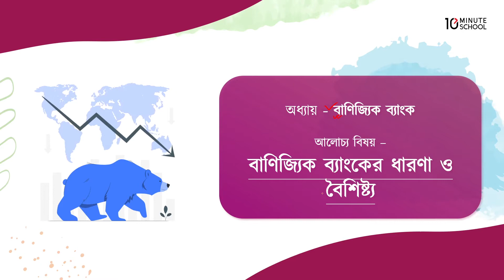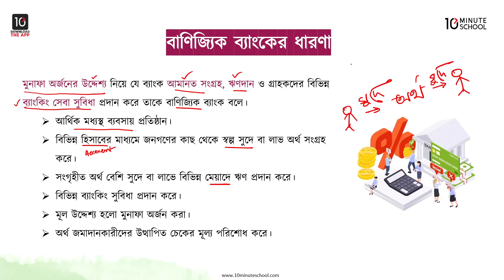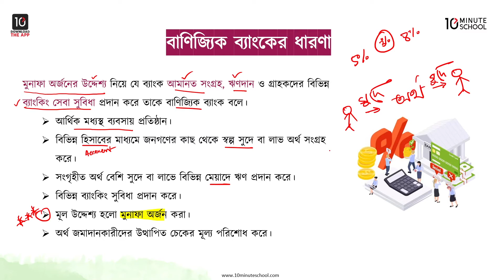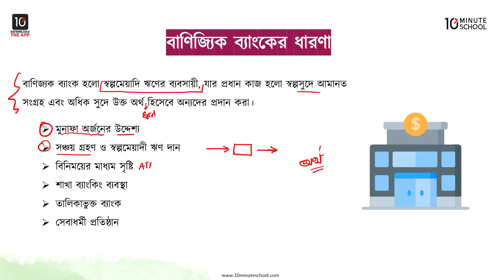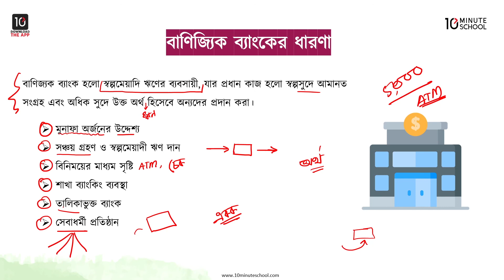অধ্যায় ৩: বাণিজ্যিক ব্যাংক - বাণিজ্যিক ব্যাংকের ধারণা ও বৈশিষ্ট্য [HSC]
এইচএসসি অর্থায়ন ২য় পত্র অধ্যায় ৩: বাণিজ্যিক ব্যাংক নিয়ে করা এই ভিডিওটিতে আলোচনা করা হয়েছে বাণিজ্যিক ব্যাংকের ধারণা ও বৈশিষ্ট্য নিয়ে। আশা করছি ভিডিওটি দেখার মাধ্যমে তোমরা বাণিজ্যিক ব্যাংক সম্পর্কে শিখে উক্ত বিষয়ের সেরা প্রস্তুতি নিতে সক্ষম হবে। শুভকামনা রইলো।